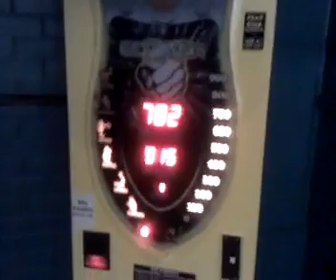punchin machine+stool=no good